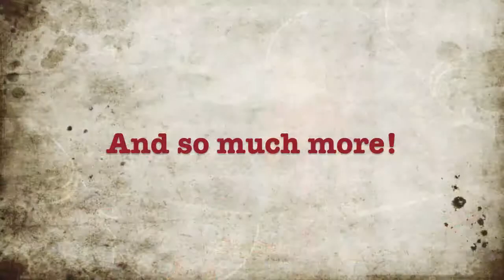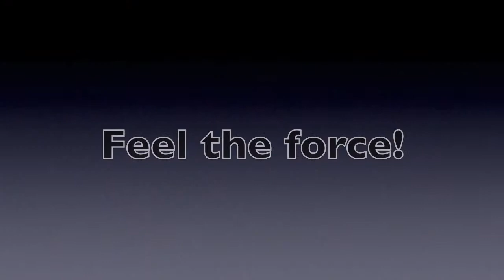Live wrestling in Barking, Broadway Theatre, April 25th